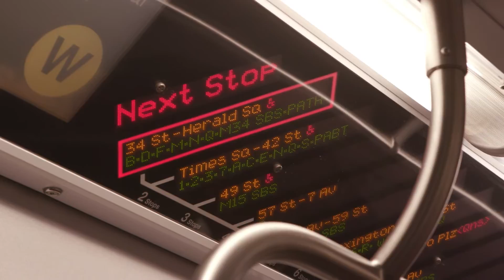Eli Paperboy Reed - "As I Live and Breathe" (feat. High & Mighty Brass Band) Official Video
The official video for the single "As I Live and Breathe" by Eli Paperboy Reed feat. High & Mighty Brass Band!